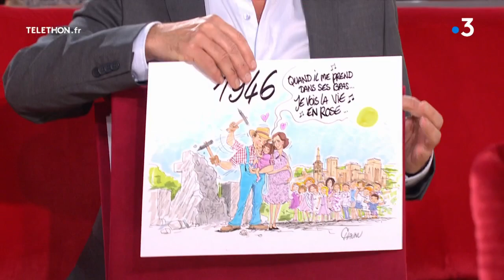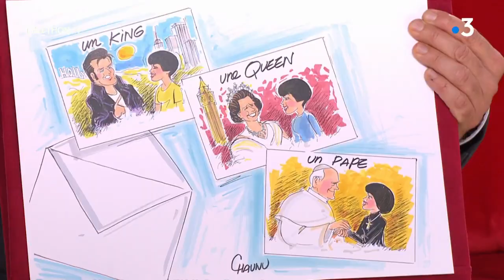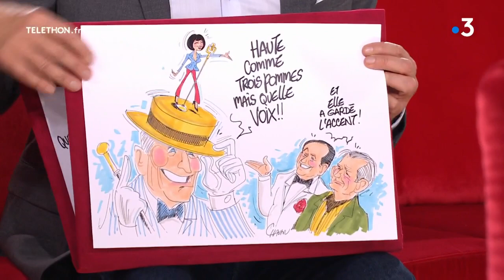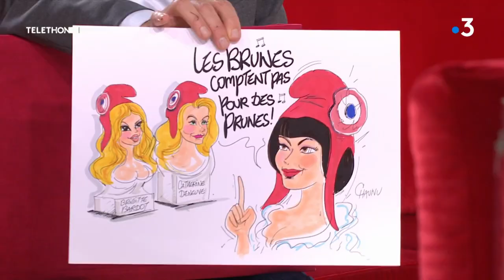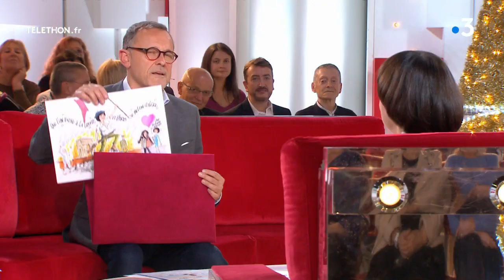Mireille Mathieu : une vie en dessin par Chaunu - Vivement Dimanche 4 décembre 2022